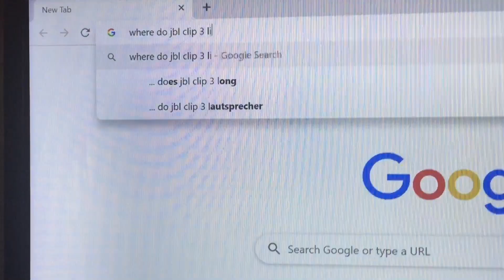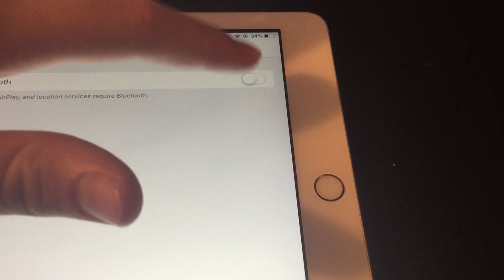The Hunt For a New Speaker !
what you need to watch